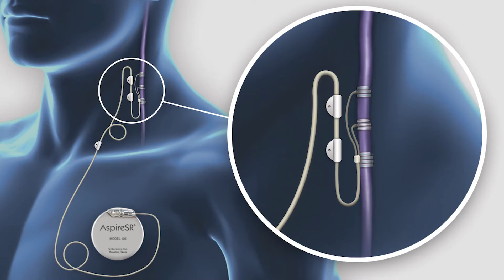Juvenile Myclonic Epilepsy: Diagnosis and NEW Treatment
✅ Get evaluated by Dr. Omar Danoun directly, book your online appointment below (for age 16 years and older)

In USA, please call the clinic